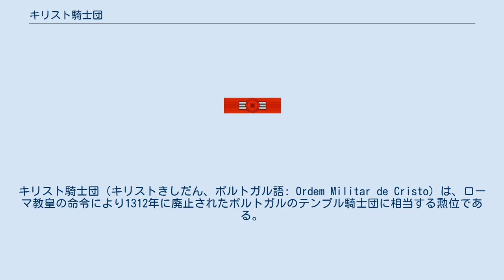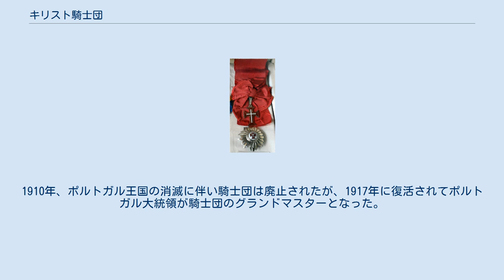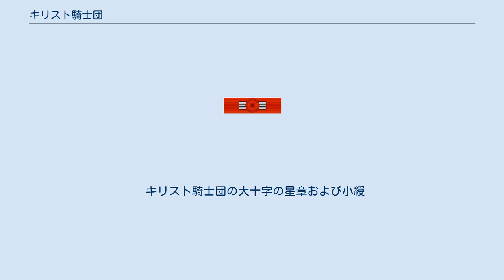キリスト騎士団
キリスト騎士団（キリストきしだん、ポルトガル語: Ordem Militar de Cristo）は、ローマ教皇の命令により1312年に廃止されたポルトガルのテンプル騎士団に相当する勲位である。
以前は主イエス・キリスト王立騎士団（Real Ordem dos Cavaleiros de Nosso Senhor Jesus Cristo）であった。
カトリック教会の影響下にあった他の主権国家ではテンプル騎士団に対して追及と裁判が行われたが、これを拒んだポルトガル王ディニス1世の保護を受けて1318年に創設された。
 フランス王フィリップ4世からの強い圧力のもと、教皇クレメンス5世はフランスをはじめとする欧州のほとんどでテンプル騎士団を異端の罪によって廃止したが、ポルトガル王ディニス1世はいかなる勲位であっても王がその資産を没収するのではなく、該当する勲位がそれらを継承すべきと考え、主にトマールのテンプル騎士団がレコンキスタと戦後のポルトガル復興に尽力したことから同騎士団をキリスト騎士団として再構成した。
ディニス1世は新たな騎士団の承認と、その騎士団がテンプル騎士団の資産と財産を継承する権利について教皇クレメンスの後継者ヨハネス22世と交渉した。
 騎士団の起源は1118年頃に創設されたテンプル騎士団に遡る。
フランス王によって迫害されたテンプル騎士団は1312年、最終的に教皇の命により解散させられた。
しかし、ヨーロッパ全土における迫害にもかかわらず無罪が証明されたポルトガル騎士団のため、1317年、ポルトガル王ディニス1世はキリスト騎士団を創設した。
大航海時代、ポルトガルの騎士団は莫大な富と地位を得た。
 1789年、ポルトガル女王マリア1世は騎士団を世俗化した。
1910年、ポルトガル王国の消滅に伴い騎士団は廃止されたが、1917年に復活されてポルトガル大統領が騎士団のグランドマスターとなった。
現在、キリスト騎士団はアヴィス騎士団、聖ヤコブ帯剣騎士団とともに「古き騎士団」を構成し、グランドマスターである大統領を補佐するために大統領が指名する長官および8人の評議員の管理下に置かれている。
騎士団勲章は、その名称にかかわらず、議会、政府、外交、裁判所、国家機関あるいは行政府にて共和国に対する卓越した貢献を行ったポルトガルまたは外国の市民および軍人に贈られる。
 今日、ポルトガル政府によって授与されるキリスト騎士団勲章は、5階級からなる。
 キリスト騎士団の大十字の星章および小綬